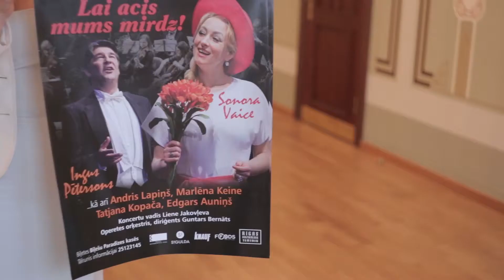Latvijas operetes fonds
Operete